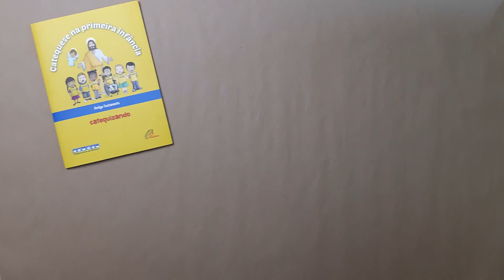Celebra, viva e anuncie a catequese!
A Paulinas oferece uma coleção completa de livros, DVD's e eboks para todas as fases de formação do cristão. Material ilustrado, inclusivo, apresentado de forma atrativa para cada faixa etária;

O caminho da fé passa pela catequese e a Paulinas tem uma catequese atual e criativa.